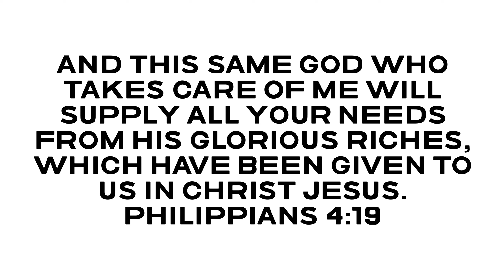HyLife Back Forty MTB Park, NEEPAWA MB 🇨🇦 2023.07.10